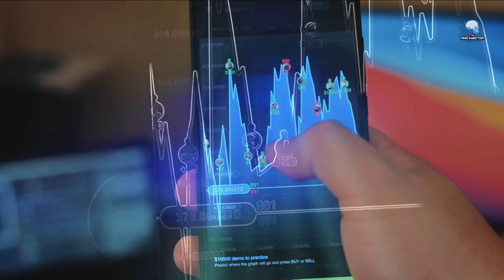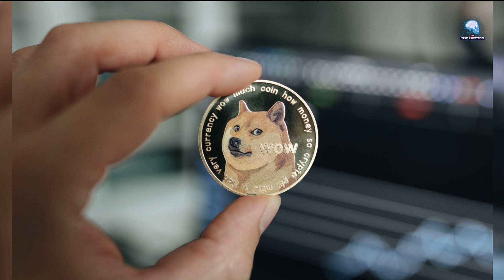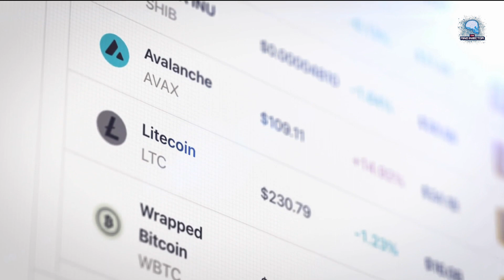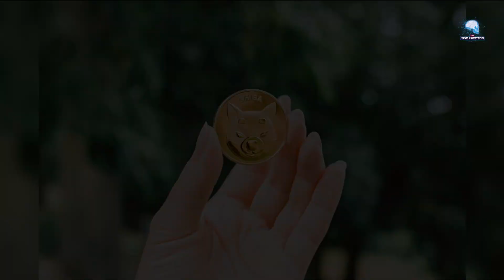Can SHIBA INU Reach $1? Examining the Potential Upside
So what do you think? Is the SHIBA INU coin a potential big hit?